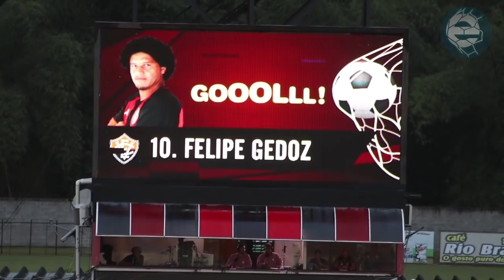Vitória 2 X 1 Ponte Preta. Melhores momentos (27/7/2019)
Melhores momentos da partida Vitória 2 X 1 Ponte Preta, gols de Roger, Chiquinho e Felipe Gedoz, válida pela 12ª rodada da Série B do Campeonato Brasileiro de Futebol 2019, disputada na tarde deste sábado (27), no Estádio Manoel Barradas. Foto: Gabriela Simões